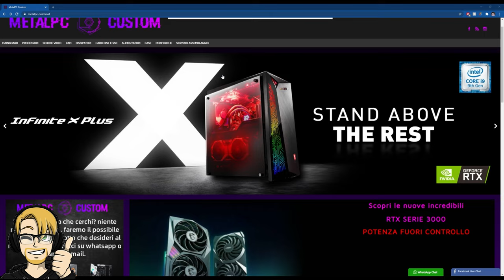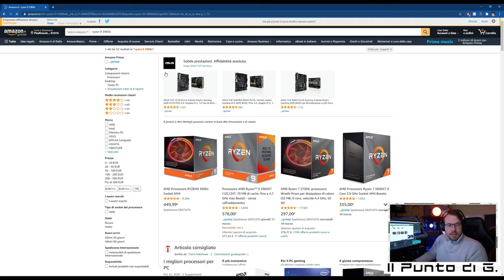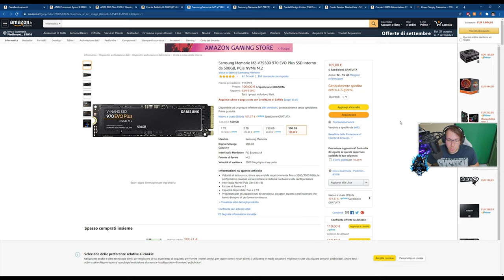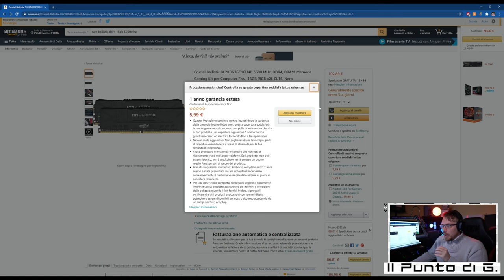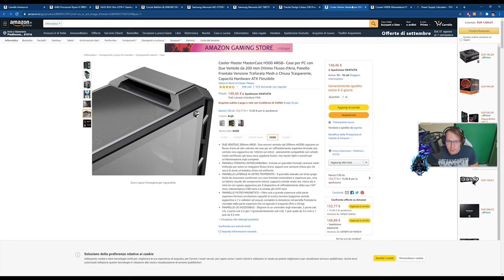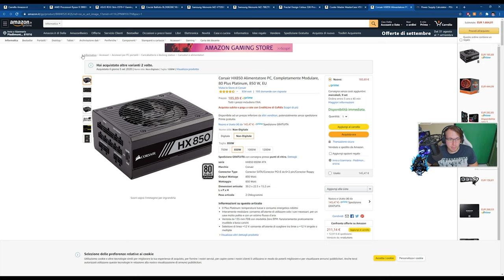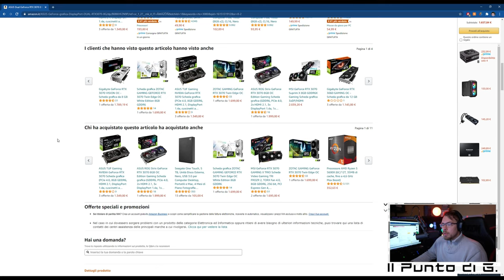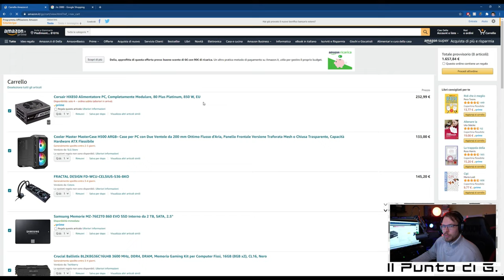Pc da 2400€ nel 2020, QUANTO COSTA nel 2021? C'è davvero un SOVRAPPREZZO nel mondo PC?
Pc principale:
32 GB RAM DDR4 3600 MHz
SSD m.2 Samsung 970 EVO PLUS
2 x SSD Samsung 860 EVO
2 x SSD Samsung 860 QVO

MATERIALE VIDEO

1.671K Views - Mar 5, 2024
76% . 7.62K/10K